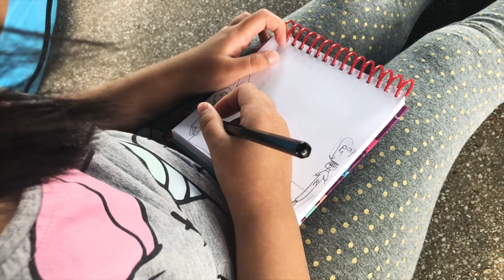pic/nic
a quick meet up with family over at east coast park for breakfast. as usual, mom will have a spread of food to feast on. from mee goreng, lontong goreng, karipap, samosa and many more. the kids, cousins by relation, had some time splashing by the beach. though most days its not about speed...we had to rush back home for the usual saturday chores. enjoy your weekend!